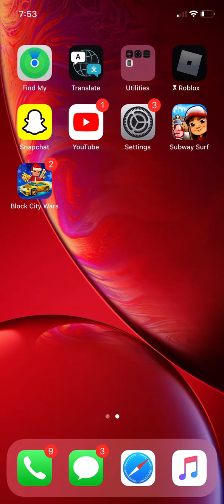New music code/Trolling!